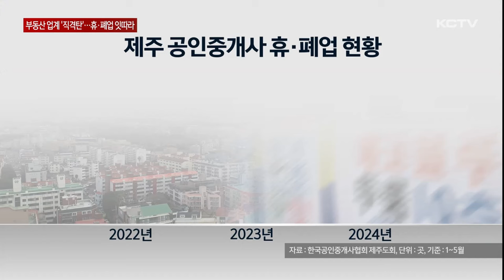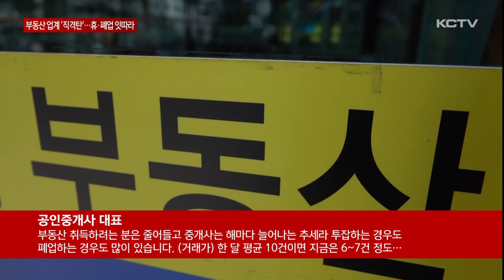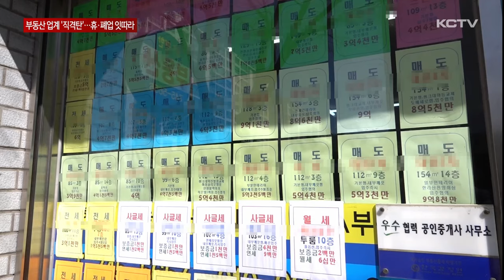중개업소 자리에 무인점포…부동산업 '직격탄'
도내 부동산 경기 침체가 장기화되면서 문을 닫는 중개업소가 늘고 있습니다.

미분양 주택이 역대 최고치를 찍고 거래절벽도 이어지면서 당분간 부동산 중개업에 부는 한파는 지속될 것으로 보입니다.

제주지역 상업 중심지인 노형오거리 인근에 있는 한 상가입니다.

아이스크림 가게로 쓰이는 상가 유리에 부동산 매물 정보를 안내할 때 사용하는 게시판들이 빈 상태로 남아 있습니다.

지난해 부동산 중개업소가 폐업하고 소자본 창업으로 인기는 끌고 있는 무인 점포가 들어선 겁니다.

[김지우 기자]
"이곳에 있던 공인중개업소는 부동산 활황기였던 2010년대 중반 개업했지만 수년 전부터 부동산 경기가 침체되면서 문을 닫았습니다."

실제 부동산 경기 침체 여파가 본격적으로 드러난 지난해부터 휴폐업 하는 공인중개사가 크게 늘어난 것으로 나타났습니다.

올 들어 5월까지만 도내 업체 100곳이 문을 닫거나 휴업에 들어갔습니다.

상황이 이렇다 보니 새로 문을 여는 공인중개사도 감소세를 보이고 있습니다.

5월 기준으로 지난 2022년 120곳이 넘던 공인중개사 개업은 지난해 100곳에 그쳤습니다.

고금리 장기화로 인한 부동산 매수 심리 위축과 거래 감소가 중개업소 폐업에 가장 큰 요인으로 꼽히고 있습니다.

[공인중개사 대표]
"부동산을 취득하려는 분들은 줄어들고 중개사들은 해마다 늘어나는 추세다 보니 투잡을 하는 경우도, 폐업을 하는 경우도 많이 있습니다. (거래가) 한 달 평균 10건이라고 하면 지금은 6~7건 정도…"

지난 4월 도내 주택매매거래량은 500여건으로 1년 전보다 17% 줄었고 미분양 주택 수는 사상 처음으로 2천800호를 넘어섰습니다.

침체된 부동산 경기가 좀처럼 나아질 기미를 보이지 않고 있어 당분간 관련 업계 한파는 지속될 것으로 보입니다.

(영상취재 현광훈, 그래픽 유재광)